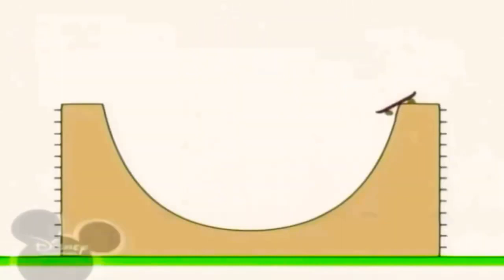7 квітня 2023 р.(1)